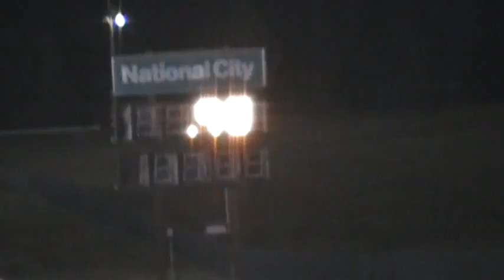Austin's Acura RSX Type-S 15.55